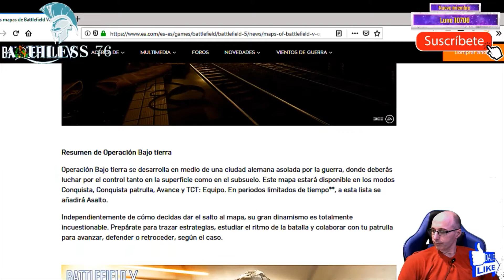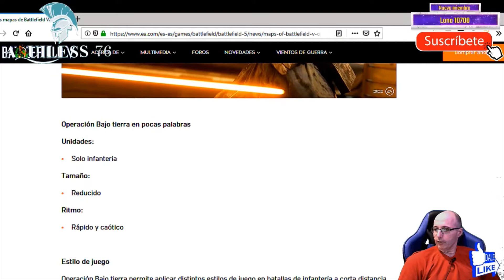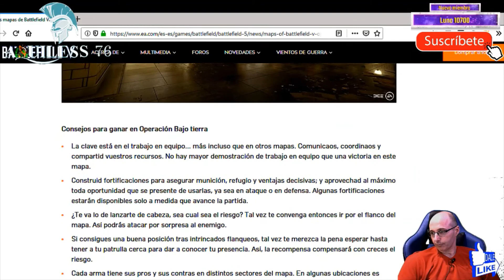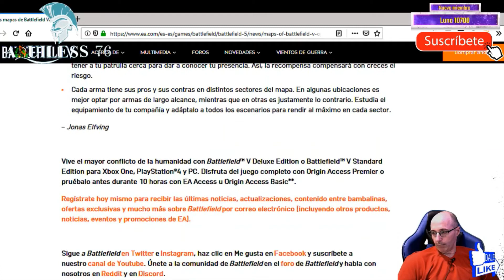DETALLES AL COMPLETO DE OPERACIÓN BAJO TIERRA Y ULTIMAS NOVEDADES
ÚLTIMAS NOVEDADES Y DETALLES DE LA OPERACIÓN BAJO TIERRA